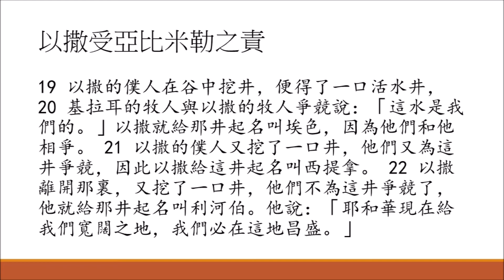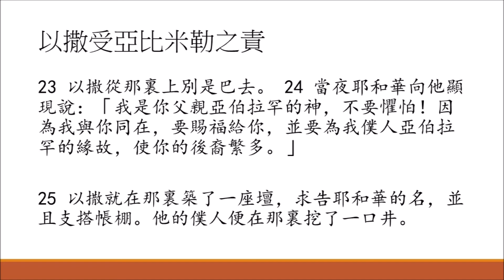讀經企画 | 以撒受亞比米勒之責 | 創世記 26:7-25 | 漢語聖經協會 和合本